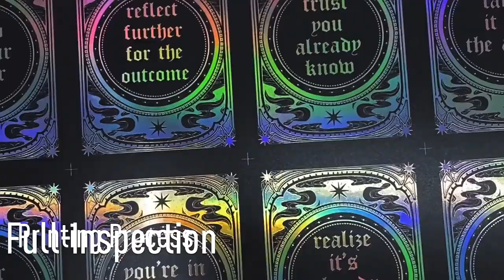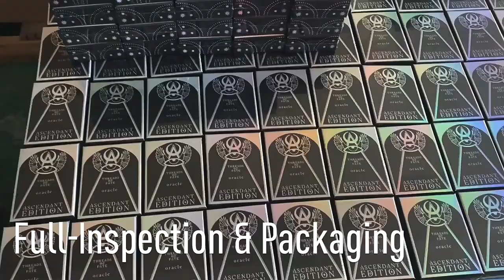Custom Game Card Printing Services - Personalized Tarot Cards with Custom Designs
Games, Entertainment, Products, power, show china wangshiprint chinatravel shenzhen tarotcards play games